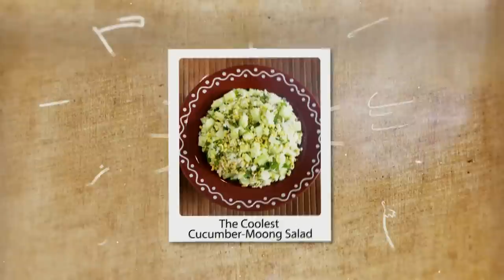Erfrischender Mungbohnen - Gurken Salat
Mungbohnen-Gurken-Salat zum Abkühlen!

Rohkost ist nicht nur für den Körper. sondern auch für den Geist sehr gesund!

Mach beim Weltgesundheitstag mit:

"Go Raw Challenge"!

Mehr Videos & Blogs auf der Webseite